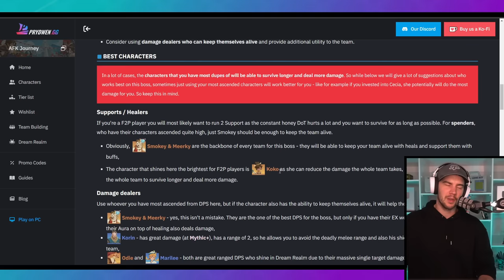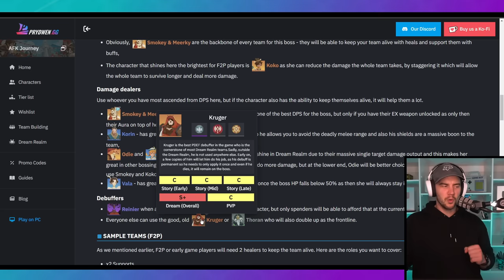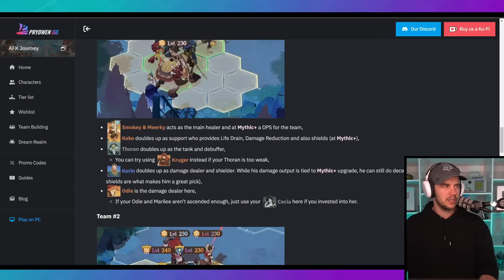DO THIS FOR MORE DAMAGE - Alpha Bear BEST TEAMS!!! [AFK Journey]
AFK Journey Alpha Bear Primal Lord best teams guide